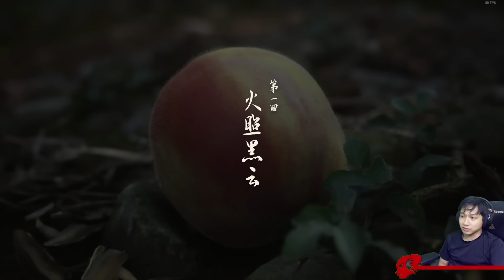MAAF YG INI WUKONGNYA CUPU DAN LEMAH | BLACK MYTH: WUKONG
Credit:
Music

Poly Bridge 1-3 Soundtrack by Adrian Talens  @adriantalens